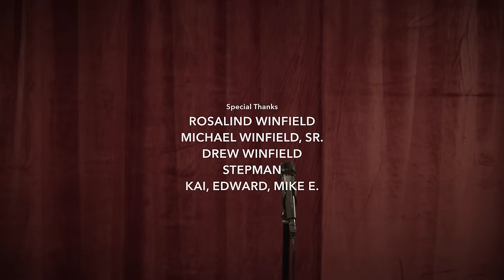MIKE E. WINFIELD- FULL HOUR My Side Of The Story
Here's my debut standup comedy special. I titled it MY SIDE because that's exactly what it is. It's a VERY one sided and immature point of view. My second hour is on Amazon Prime.